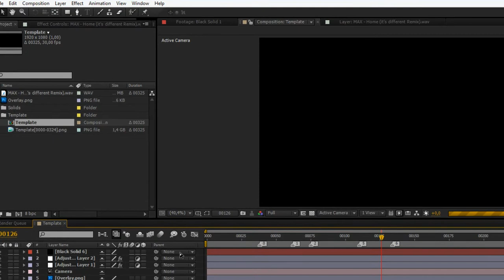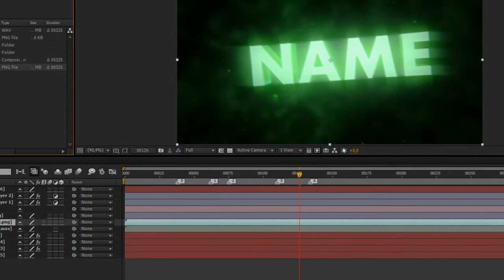C4D + AE 3D Intro Template | MAX - Home (it's different Remix) [Download in desc.]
I only upload music to provide popularity for it's creator.
If you own the rights to any of the music I upload and want it removed,
please kindly PM me. Ty!